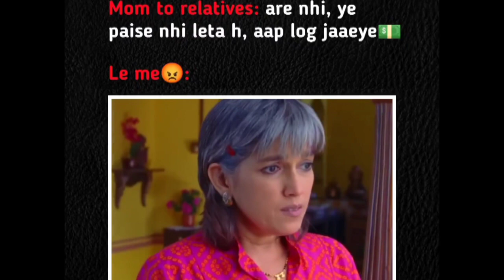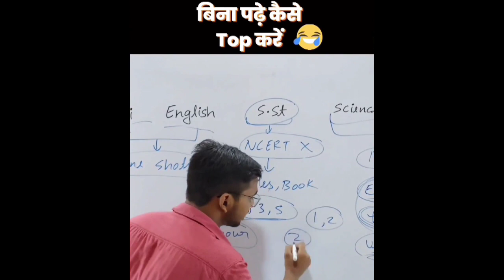Instagram Viral Reels On YouTube || Top 10 || BEST FUNNY VIDEOS || YOUTUBE TRENDING |Attitude Area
Thx For Watching
Jay Hind
Jay Bharat